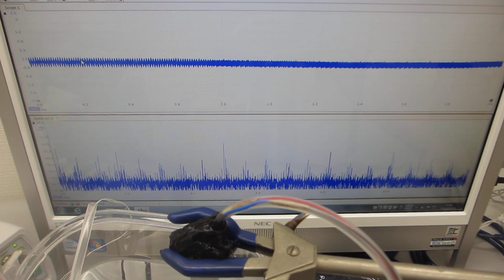超音波の送受信実験ーーメガヘルツの超音波発振制御と表面弾性波ーー（超音波システムの開発技術）